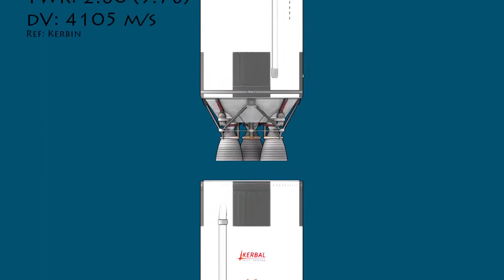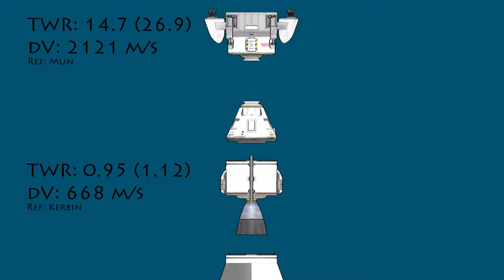[ KSP ] #1 - Aller retour sur la Mun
Bienvenue !

Une première tentative de vidéos sous Kerbal Space Program, où on va tenter de réaliser quelques défis en compagnie de Blouarm, un abonné de la chaine.
Pour ce premier défi, on tente un aller retour sur la Mun en Apollo style, en construisant un vaisseau avec le moins de pièces possible.

Jeb !